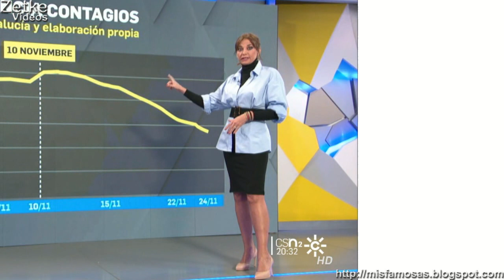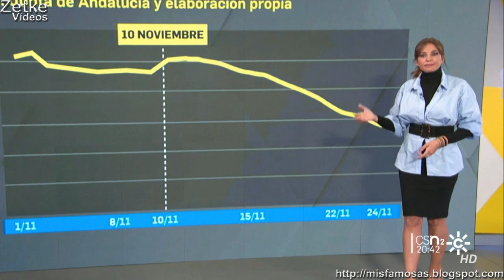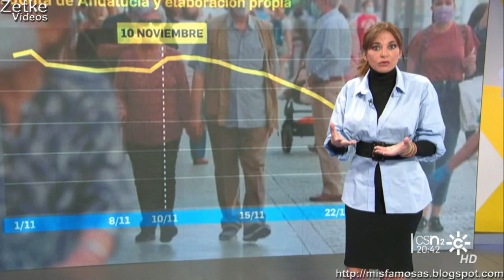Marilo montero 37